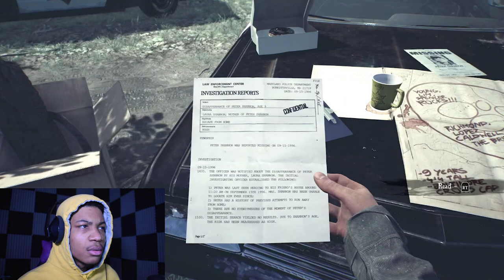TOLD BLAIR TO COME GET HER WITCH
I TOLD BLAIR TO COME GET HER WITCH
What a beautifully put together game. So fundamentally sound, it might leave your granny crying. Ima stop talking about your granny fr. Stay healthy baby! I'm excited to see you back for the next one now!

I love you for watching that & hopefully I made your day a little better.

Directed and Executed by who else. I now understand my name is Antonio Cassagnol Jr. and you just watched my SEVENTH video. Put your 7's up baby, it's so freakishly up!

We dream for everything I want anything and everything, anything that concerns the betterment of my family, the betterment of my friends, the betterment of the world, betterment of insanity! Love.